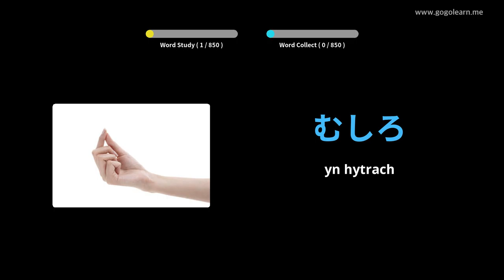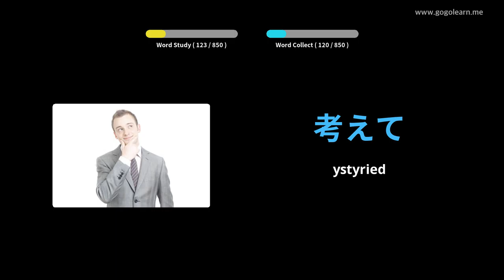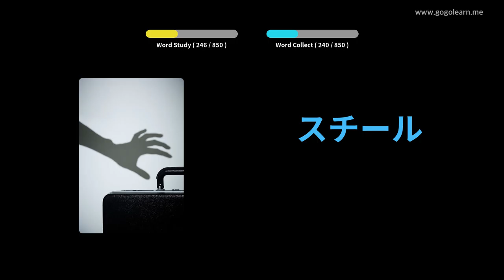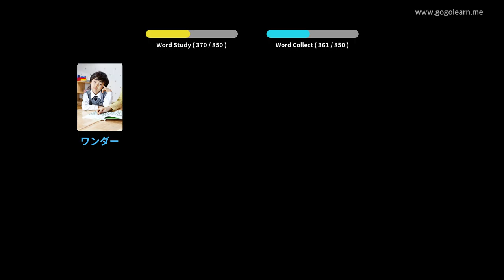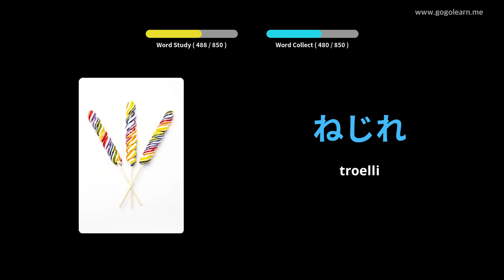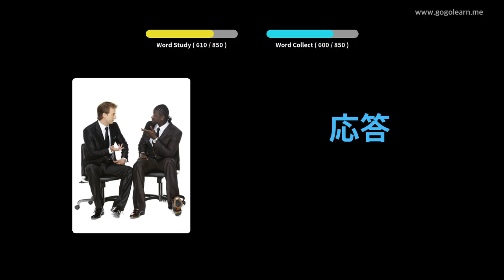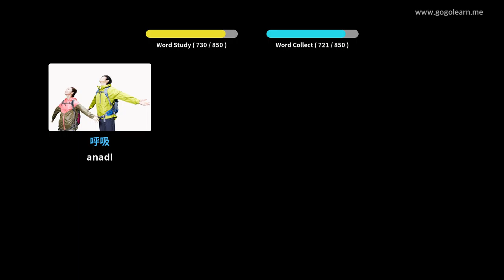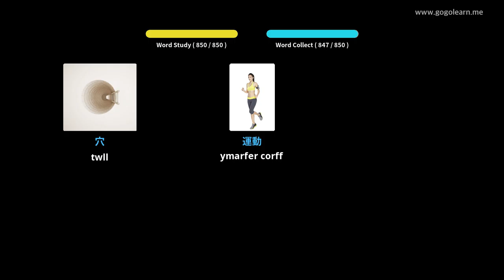Geirfa Japaneaidd Gwrando Wrth Gysgu | Golearn